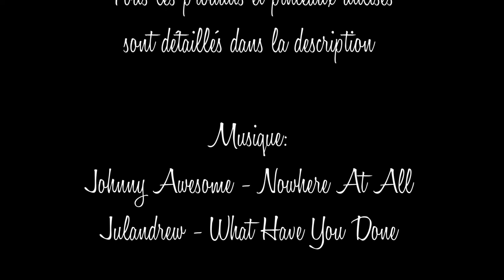Smokey facile en violet et doré | The Little Black Case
Si vous aimez mes vidéos, n'hésitez pas à me soutenir en vous abonnant à ma chaine (c'est gratuit!). Cela vous permettra, entre autres, d'être avertie à chaque nouvelle vidéo. Il vous suffit de cliquer ici :)

Musique : Johnny Awesome -- Nowhere At All / Julandrew -- What Have You Done

Produits utilisés :
MAC Studio Fix Fluid NC15
MAC Prolongwear Concealer NW15
Urban Decay Primer Potion
Sephora kit sourcils blonde
P2 Smokey Eye Stylist 070 Come on DJ !
Fard MAC Nocturnelle
Fard Essence Blockbuster
Fard Urban Decay Baked
Sephora Khôl longue tenue Infinite Beige
Urban Decay crayon 24/7 Perversion
Chanel mascara Le Volume
Blush crème MAC Ladyblush
Blush poudre MAC Pinch O'Peach
MAC Fabby

Pinceaux utilisés:
Real Techniques Expert Face Brush
MAC 266
MAC 217
MAC 219
MAC 224
Real Techniques Buffing Brush
Real Techniques Multitasking Brush

Vernis: Color Club Reign In Spain